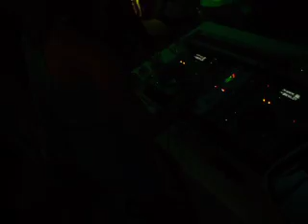Alessia De Martino Dj @ Altamarea, Pantelleria Giugno 2012